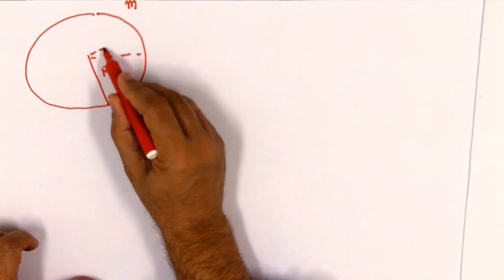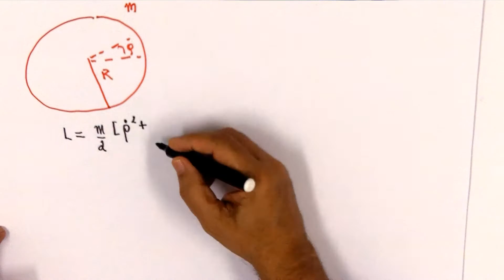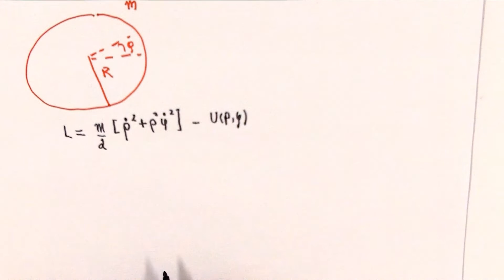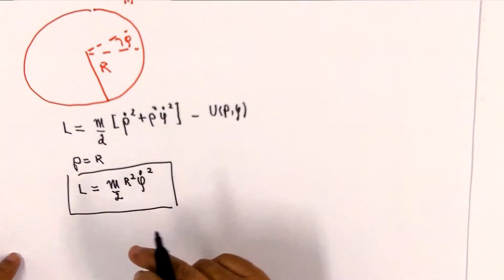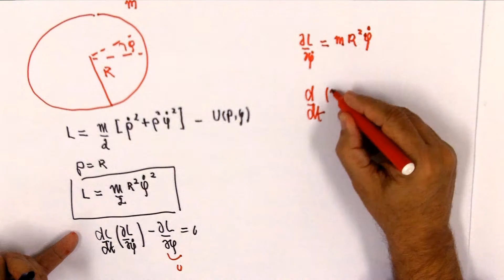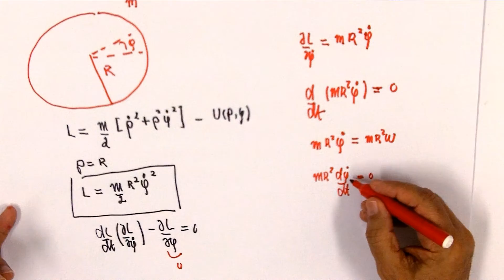Exercício de apoio 2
Enunciado do exercício:

Escreva a Lagrangeana para o movimento circular uniforme de raio  R. Admita que a partícula tenha massa m. Escreva e resolva a equação de Euler_Lagrange.